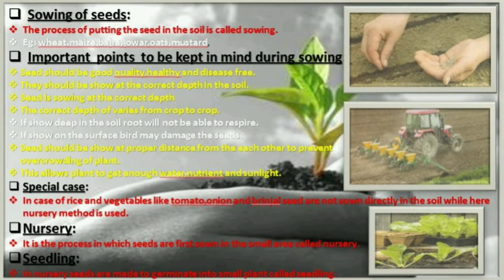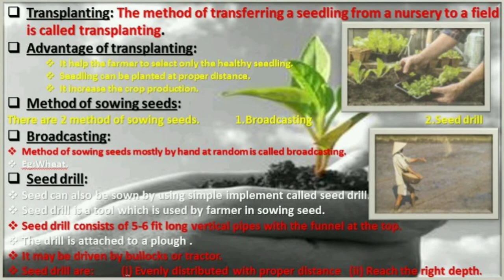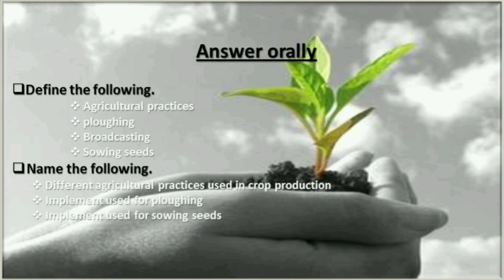Class 8 chapter 1 Part 3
science
crop production
online class
lockdown
lockdown study
class 8
class 8 online
Chapter 1
part 3